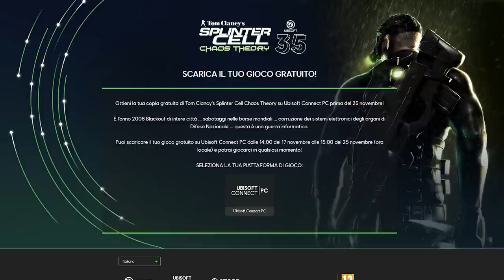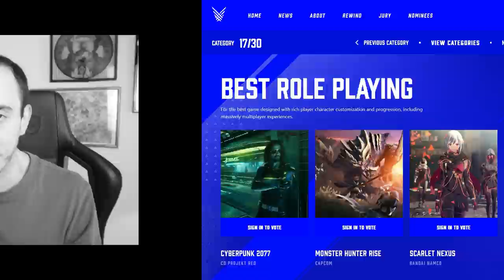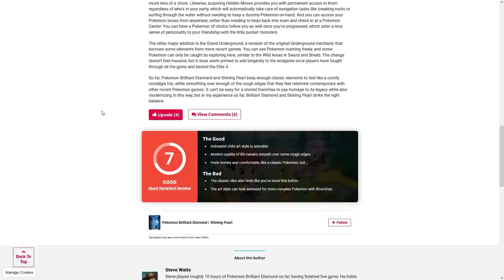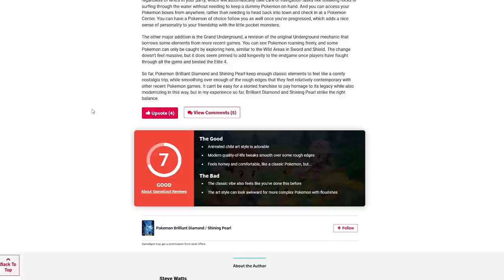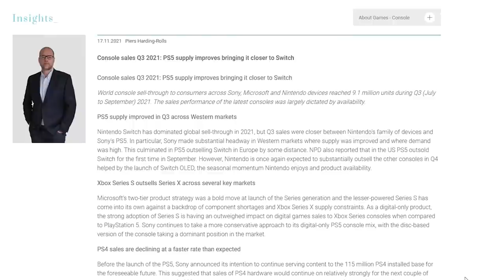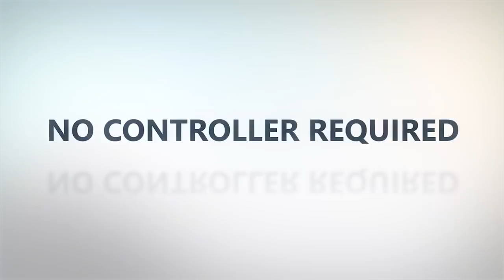LA VERITÀ SUI REMAKE POKEMON | DRAGONBALL COME NON LO AVETE MAI VISTO | L'XBOX SI È BATTUTA DA SOLA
Oggi parleremo delle recensioni di Pokémon Diamante Lucente e Perla Splendente: i remake di quarta generazione sono una delusione? Possiamo aspettare di trovarci qualcosa proveniente da Pokémon Platino?
Ecco Dragon Ball: The Breakers. Un particolare multiplayer asimmetrico ambientato nell'universo narrativo della creazione di Akira Toriyama. In questo titolo non prenderemo il controllo di Goku, ma di uno tra sette sopravvissuti in fuga da un razziatore. Scopriamo insieme il potenziale di The Breakers!
Per finire una particolare notizia a tema Xbox. Secondo un report di Ampere Analysis Xbox Series S avrebbe venduto di più di Xbox Series X. Come mai la “piccolina” di casa Microsoft è riuscita a superare sua sorella maggiore? Che significato ha nell'ottic adel Game Pass e degli acquisti in digitale?

00:00 Intro e Quiz
01:38 Splinter Cell Chaos Theory Gratis su PC
02:17 Cyberpunk 2077 MIGLIOR RPG 2021?
02:49 Il team di Yakuza al lavoro su un nuovo progetto
03:18 Pokémon Diamante e Perla: i remake sono una DELUSIONE?
04:38 Dragon Ball: The Breakers – un videogioco rivoluzionario?
06:14  Xbox Series S BATTE Xbox Series X
08:01 Outro e Patreon